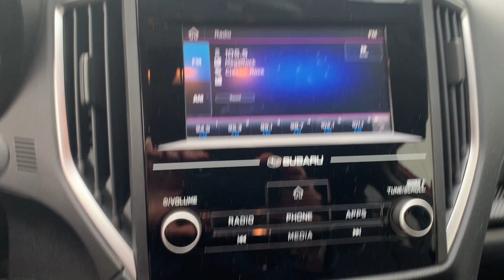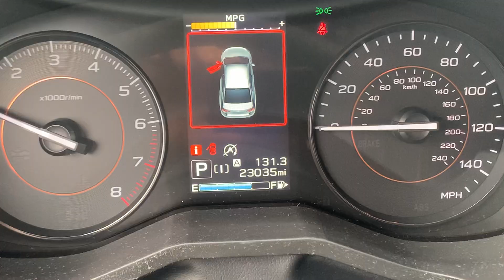Stock 6524DG 2021 Subaru Crosstrek JF2GTABC8M8660699